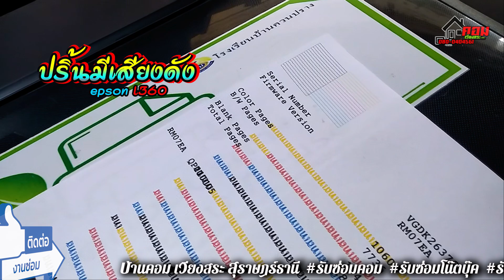🔔 ปริ้นมีเสียงดัง (Epson L360) K.ชุติมา 👉 By..